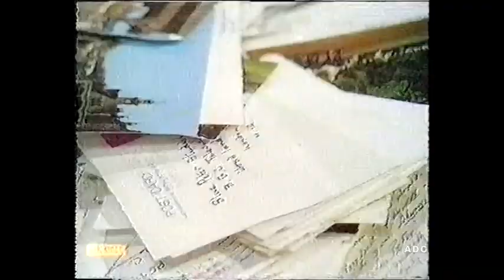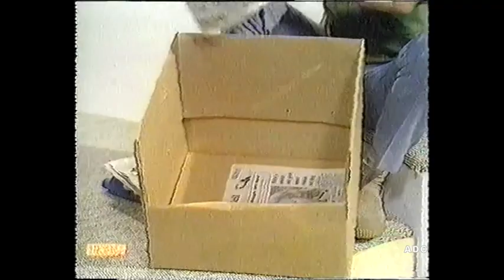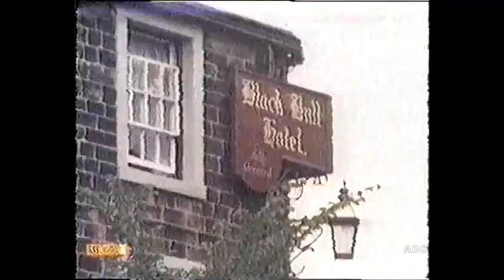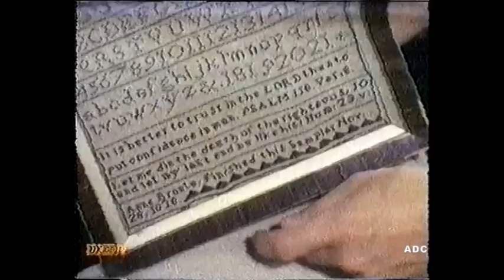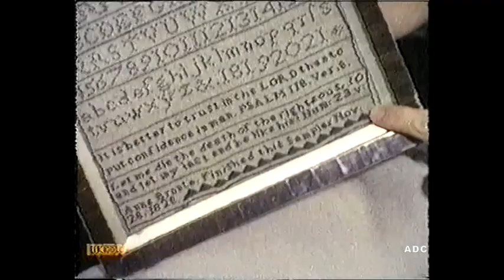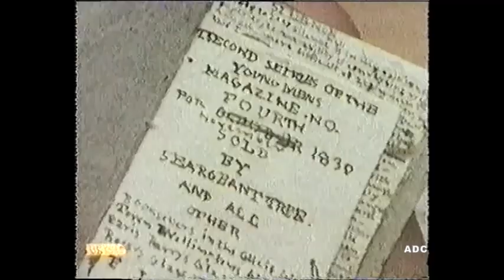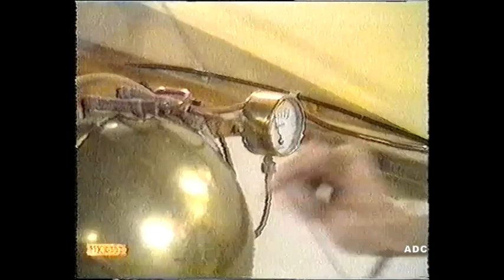Blue Peter BBC1 20th September 1971